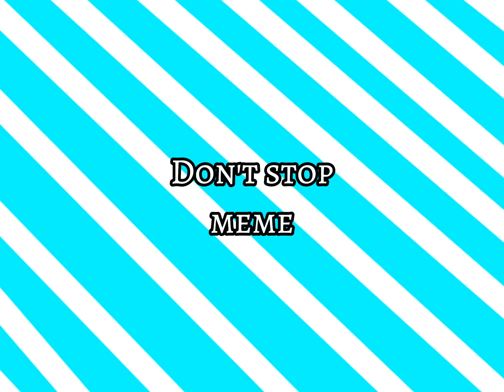•|Don't stop|• || gacha meme (чит.оп) @vinkykos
В видео:
Исаак(я)
Винтер(мой брат)
Рекс(мой персонаж)